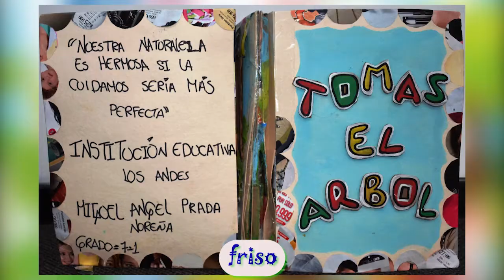Policía capturó mototaxista por abuso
Policía del Caquetá entregó detalles de la captura de mototaxista que al parecer abusó de una niña en Cartagena del Chairá